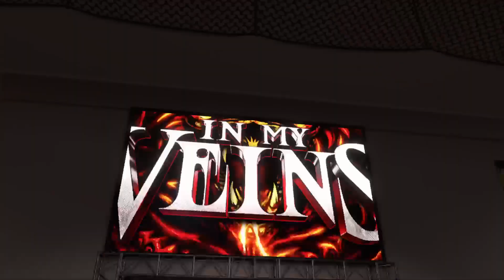WWE 2k23 MyRise Ep. 8 - The Apex Tournament & NXT UK Champions Match???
In this episode of WWE 2k23 MyRise, Brock Anderson will be complete in a Apex Tournament Match will her Win or not, Then he want to NXT and challenge the champions for a title short.

So Smash Subscribers Button For More Wwe 2k23 MyRise and welcome new subscribers to the channel. Hope you enjoy the story of WWE 2k23 MyRise Career Mode.

*   Like My Facebook -   / Bershuan M. Aldrich